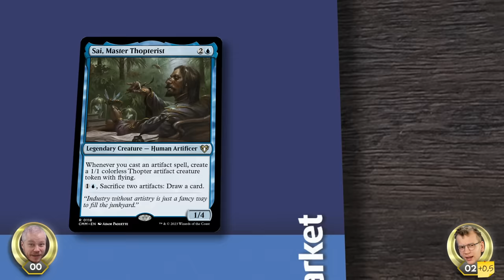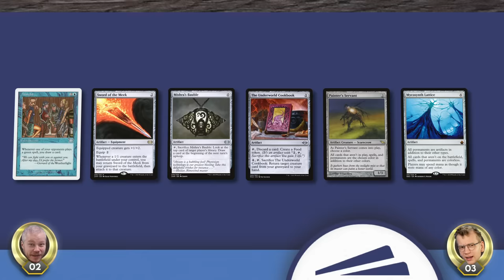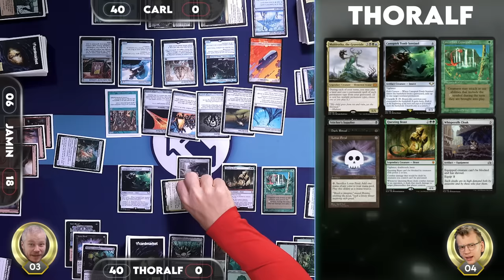Can You Spot the Rules Violation? | Commander Special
Do you think you can catch us breaking the rules? We play a three player commander game. Jamin and Thoralf must call a judge at just the right time, if they want to earn points and win the game!